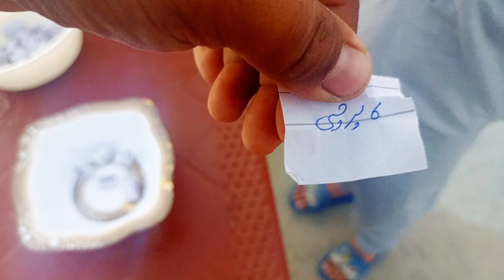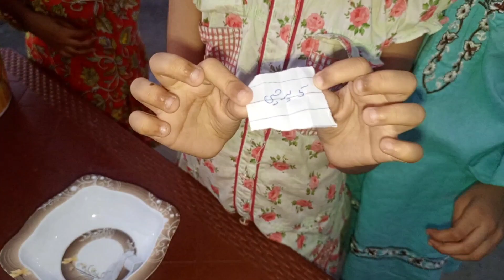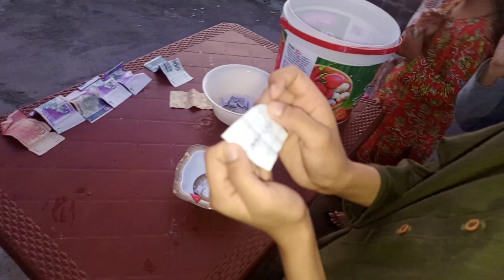Money kids game challenge (part 2) bachu na aj khub inaam jita pasa e pasa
Blindly Money rolling challenge 2024
@waqas khalil
money challenge pakistan 2024
kids games
Pakistan kids money challenge game
money game part 2

full watch plz 🖕🖕🖕🖕🖕🖕